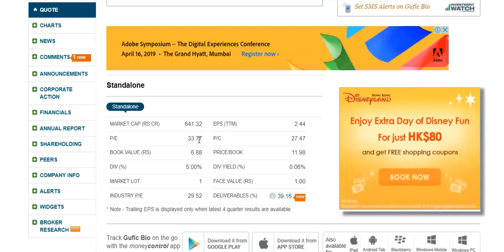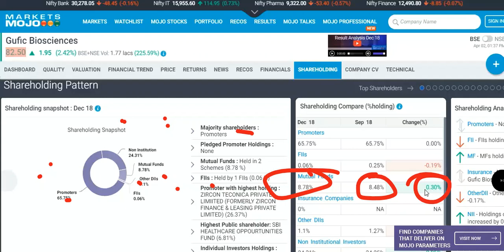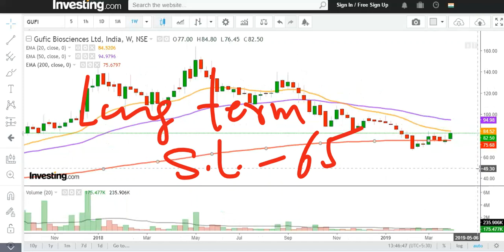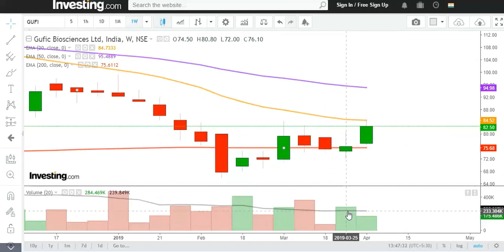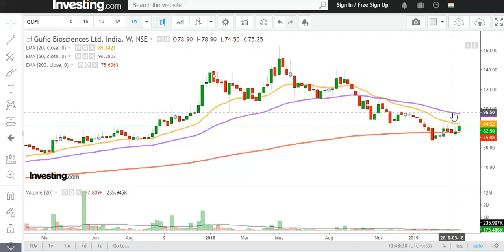Gufic Biosciences Ltd. !!बच्चे में अभी जान आना बांकी है !!.